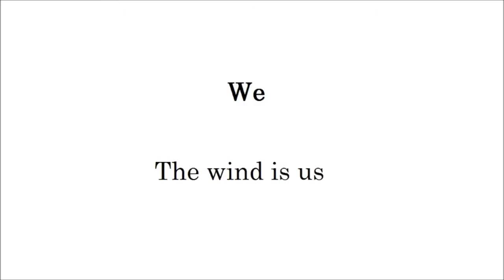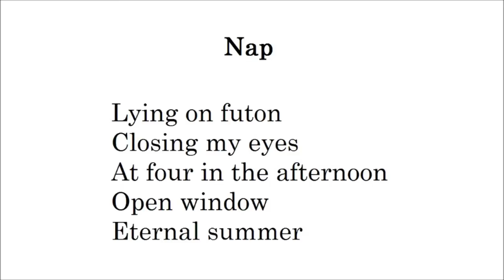Eating Steadily (Paintings Poetry Flute Improvisation English)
Appetite accounts for one third of my life.